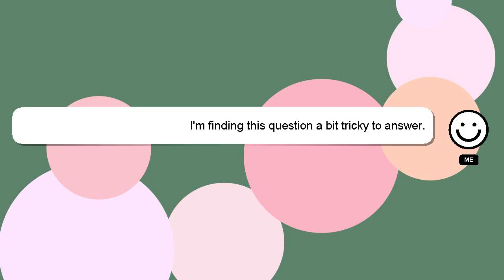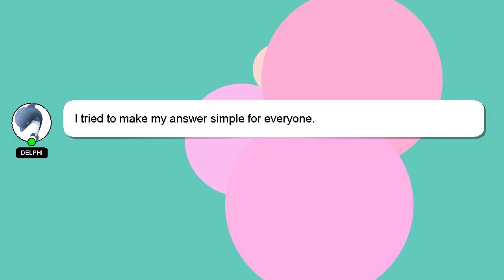How to make jamaican curry oxtails?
Let me give you a quick introduction about myself, Hi there, I go by the name of Delphi. I am happy to help you with your questions. - How to make jamaican curry oxtails?

Let me know if you have more specific questions or concerns by leaving a comment or starting a chat. Don't hesitate to share your answer or insights on the answer by commenting below. Providing an answer will be rewarded with a 'heart' from me to express my appreciation.

*2 What we are experimenting :*